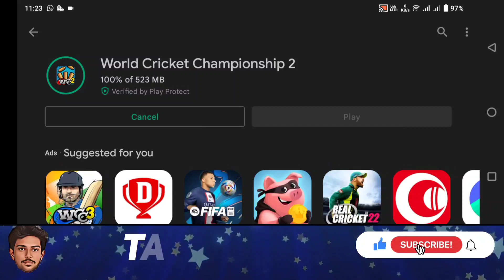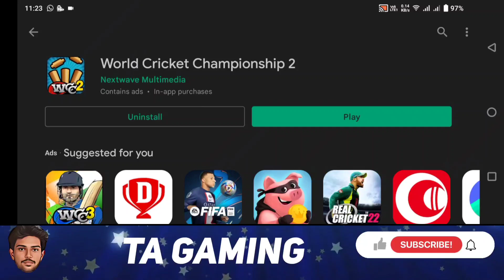Wcc2 New Update Launched! எதுக்கு டா 😞! Decent update! Review In Tamil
Hey What's Up Guys It's TA GAMING Here To Entertain!

ABOUT : My Channel Consists Of Gaming, Android/iOS Tips & Tricks & Many More. l Try To Upload Videos A Every Day ! l Hope You Liked My Channel.

ABOUT ME : My Name Is TamilArasan I'm A Gamer, Content Creator,Game Reviewer & Part-Time YouTuber. From India Tamilnadu,Namakkal

 We Donot Own All Material We're Posting On This Channel. If You're The Copyright Owner And Want Your Work To Be Removed  From Our Channel Please Contact Us Via Instagram Or Leave Us Comment Here And We Will Remove Your Material Rightway . Please Donot Opt For A Youtube Strike.